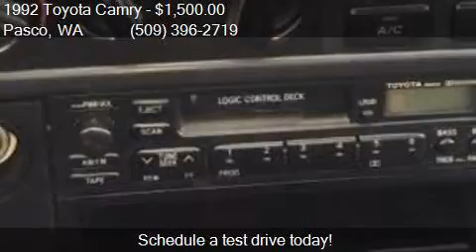1992 Toyota Camry LE 4dr Sedan for sale in Pasco, WA 99301 a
This 1992 Toyota Camry LE 4dr Sedan is for sale in Pasco, WA 99301 at  West Coast Auto Dealers      .

Engine: 2.2L I4
Transmission: Automatic 4-Speed
Color: Unspecified
Mileage: 145666
Contact  West Coast Auto Dealers        3203 W Marie   Pasco, WA 99301 to test drive this 1992 Toyota Camry LE 4dr Sedan today.